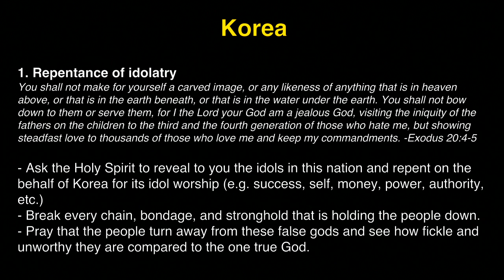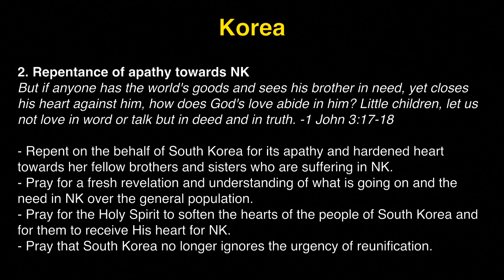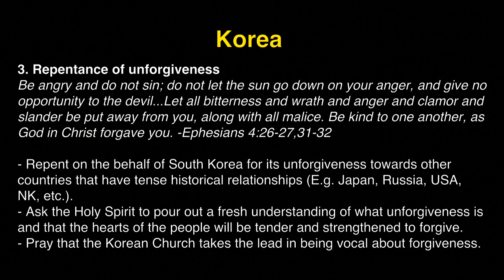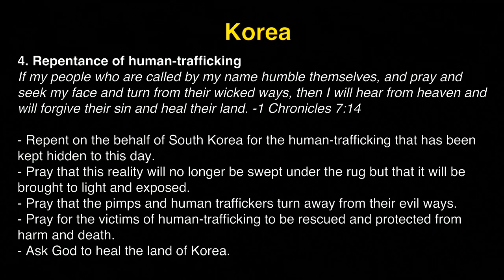K1 Prayer (W, 11/8/2017) by Michelle Kwak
Team: Michelle Kwak (praise leader, acoustic guitar), Jisu Choi (prayer leader), Stephanie Grady (vocal).

- Videostream Production Team: Sindy Montgomery & Susy Park.